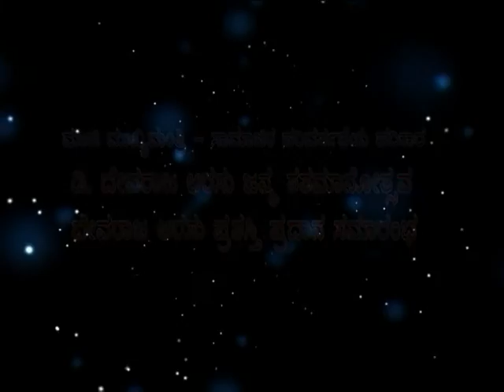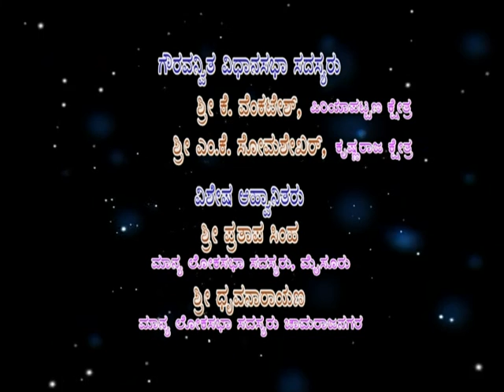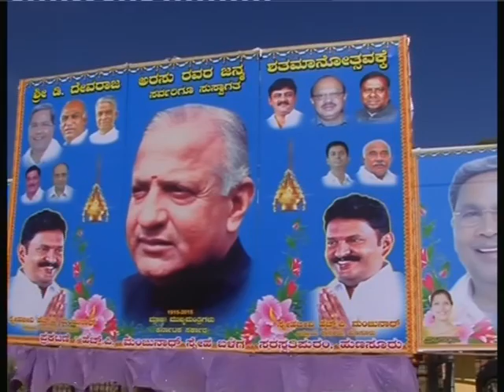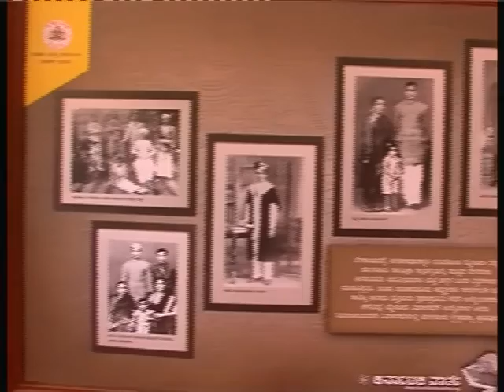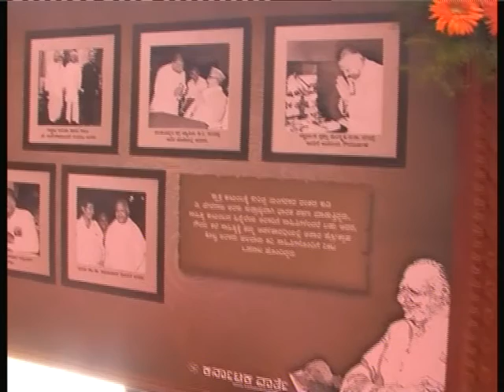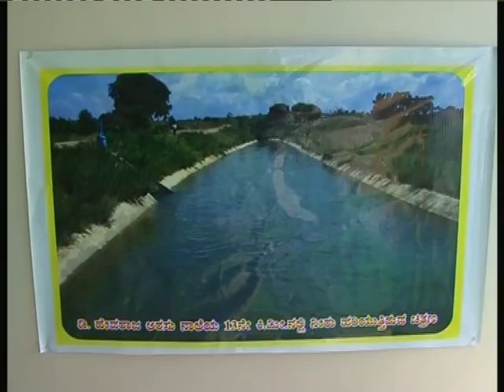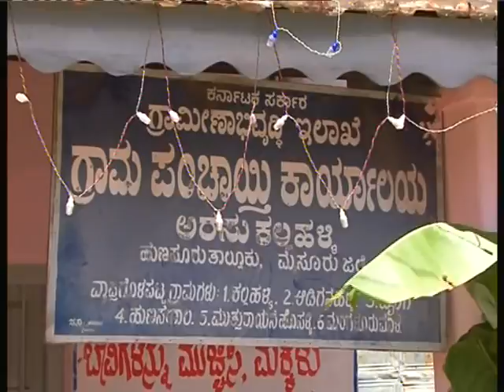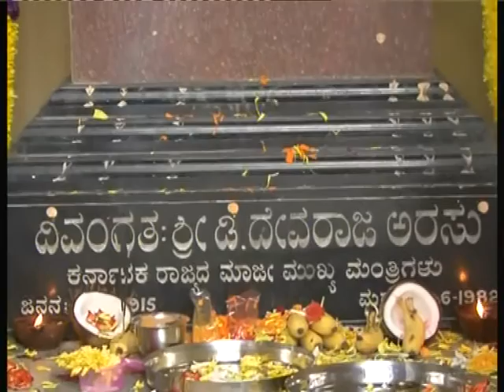Dr. Devaraj Urs kbdd part 1